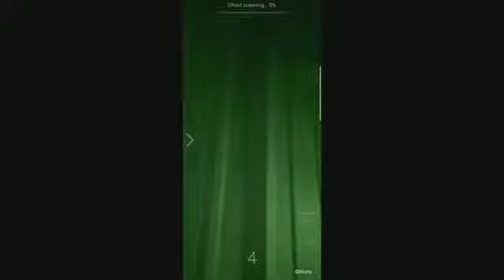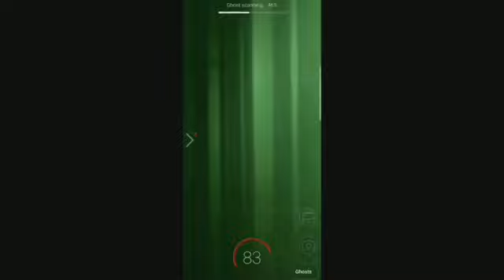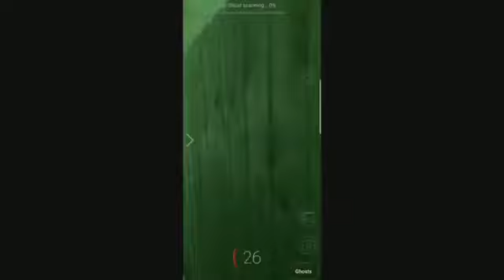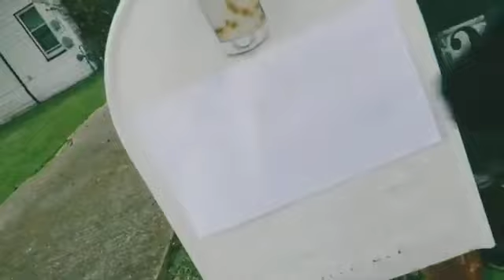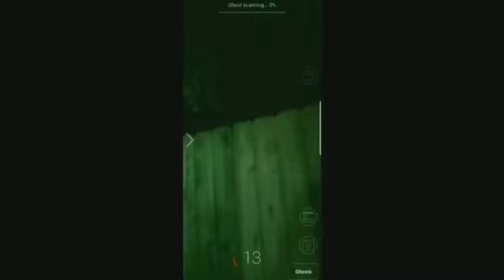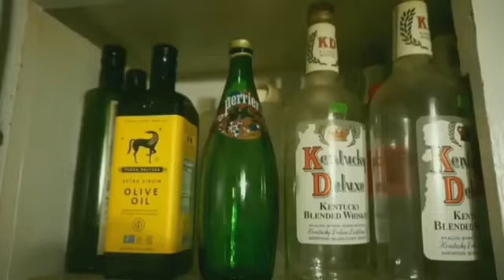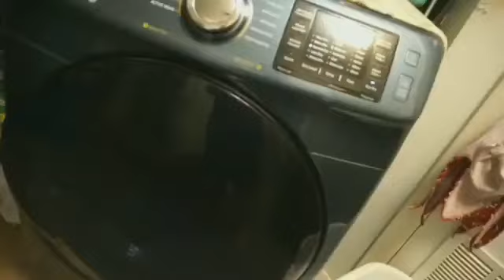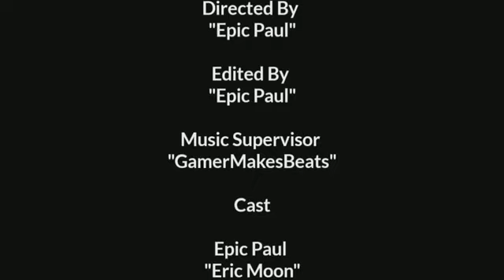The Return of Devil Paul (Official Movie)